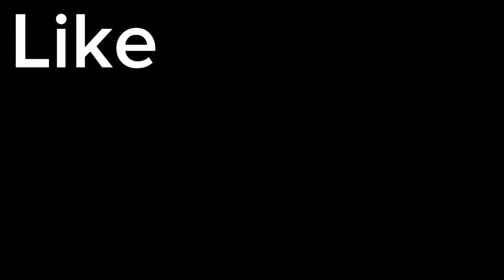my new Labra puppy 🐶 | Mr eggs basket 🥚